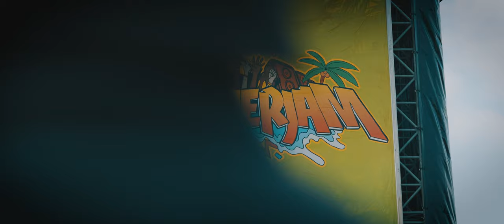Summerjam Festival OFFICIAL AFTERMOVIE 2023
Der Summerjam Aftermovie nimmt euch mit zum Sommer-Highlight 2023. Die heißesten Vibes, mitreißende Beats und ein Motto, das überall spürbar war: "The Spirit of Peace". Über 40 Artists aus der ganzen Welt standen beim Summerjam Festival 2023 auf der Bühne. Erlebe den Summerjam Flashback zu den Tunes von Charly Black, Jaz Elise, Tarrus Riley und Peter Fox. Summerjam 2023 bleibt unvergesslich. Wir sehen uns...

The Summerjam Aftermovie takes you to the summer highlight 2023. The hottest vibes, stirring beats and a motto that was noticeable everywhere: "The Spirit of Peace". Over 40 artists from all over the world took the stage at Summerjam Festival 2023. Experience the Summerjam Flashback to the tunes of Charly Black, Jaz Elise, Tarrus Riley and Peter Fox. Summerjam 2023 will be unforgettable. See you soon...